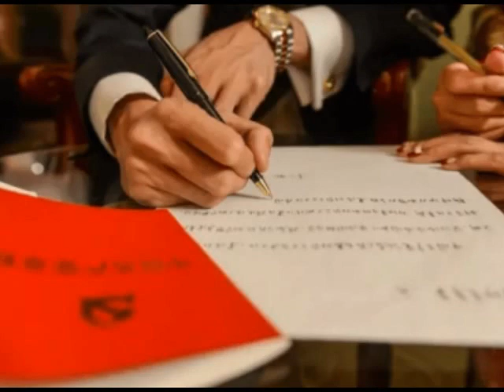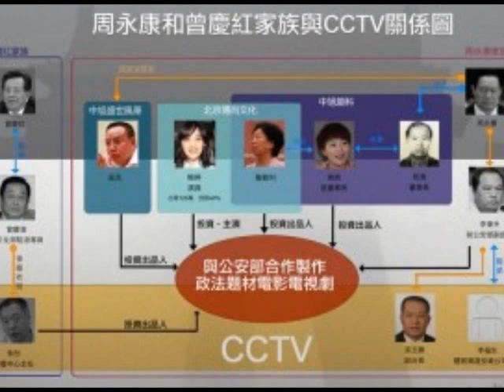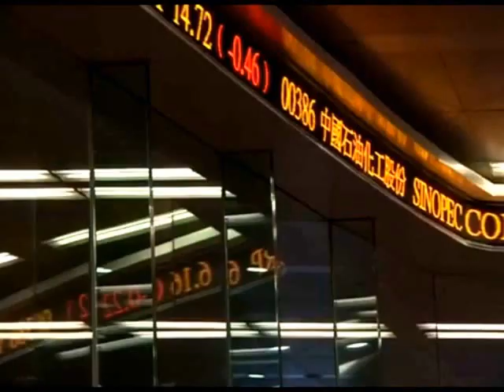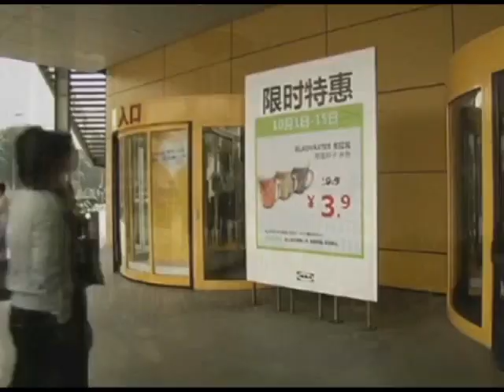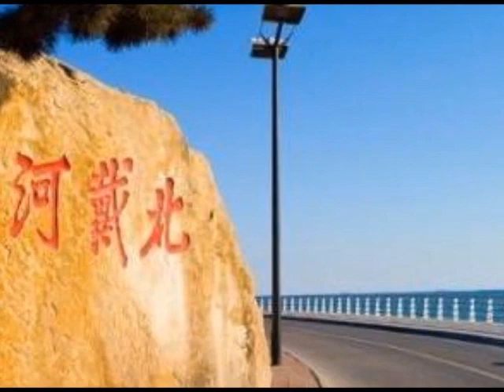【紅朝秘聞】中共政局一周大事解讀 胡溫習聯手 打虎江父子與江派常委 軍隊移動 習備戰北戴河會議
上周（2016年6月5日至6月11日），江澤民父子傳被軟禁；胡溫習聯手，全方位圍剿江派常委、清洗江派窩點；中紀委炮轟中宣部，外界聚焦江派常委劉雲 山大事不妙。敏感時刻，習下令啓動90天的大規模軍事實戰演習，展示軍權。北戴河會議前夕，習會否有針對江澤民父子及江派常委的“打虎”破局行動，令人關 注。

來源：大紀元